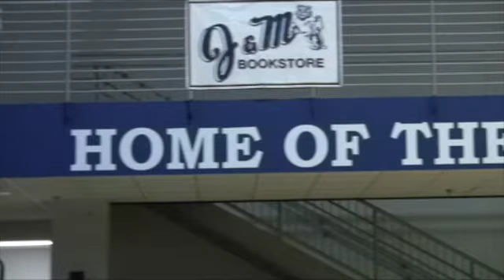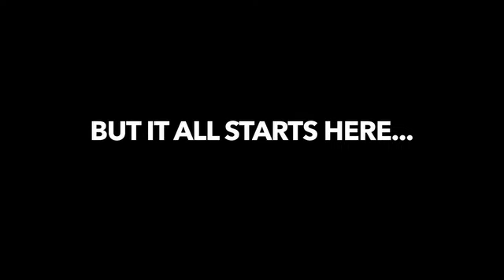AHS Today 5-4-15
This video is about ttv